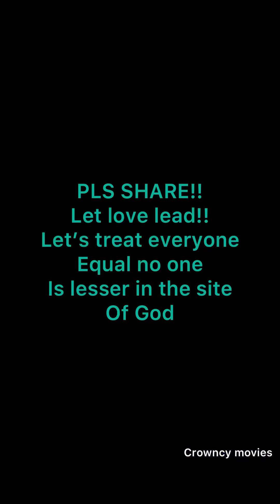Millionaire girl pretended to be poor to test her new baby sitter . (trending nollywood movies 2022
The billionaire family were looking for who they can Intrust their baby with find out how the found the right babysitter.